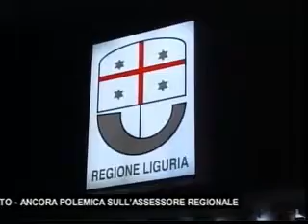TG SERA VENERDI 19 FEBBRAIO 2016